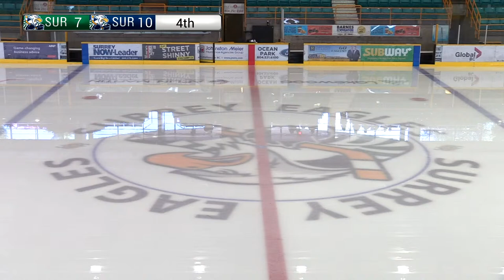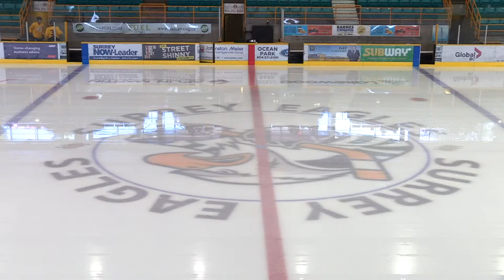Surrey Eagles Elite ID Camp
Surrey Eagles Elite ID Camp games held on 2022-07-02 at 3-5pm and 5:15-7:15pm